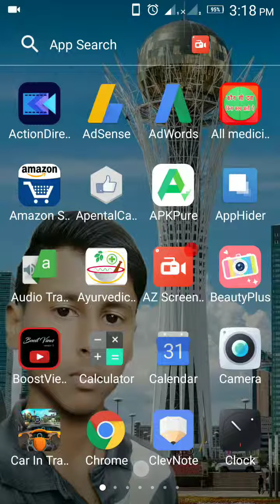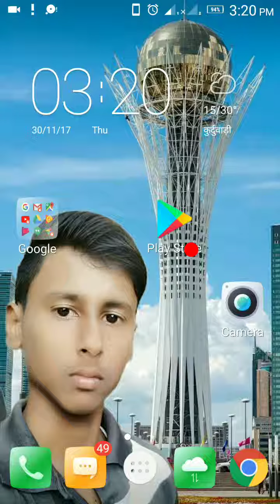how to remove vrios || letest update 2017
1.how to remove vrios

2.how to remove

3.how to remove vrios

4.how to remove junck

5.how to

Smartphone हैंग होना हो जायेगा बंद करें ये सेंटिग